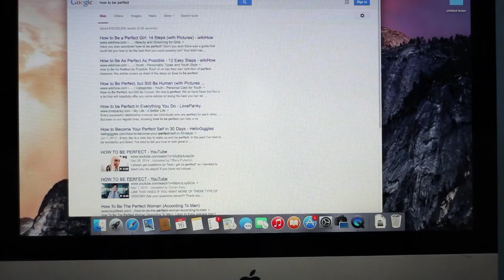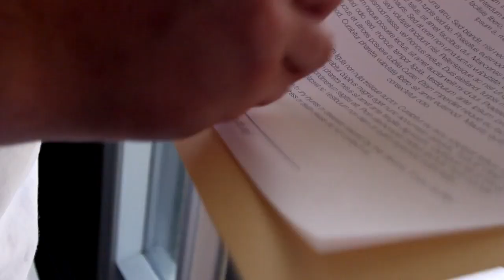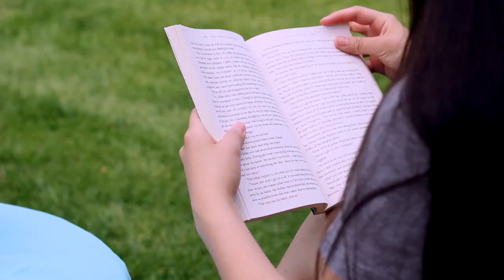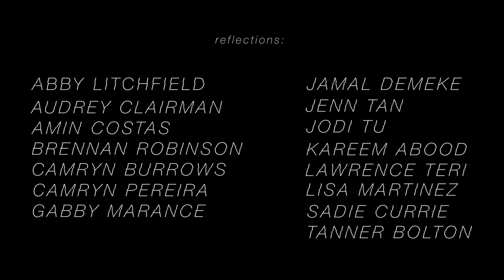SHAPESHIFTER - A boy transform himself be someone else - male to female (TG)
The first short film presented to you by Eclipsis Entertainment.

SHIFTER - A boy who is unhappy with himself decides to try and be someone else.

DIRECTED BY
Nik MacMillan

MUSIC
Jodre Datu
Elly Pond

WRITTEN BY
Jodre Datu

EDITING AND EFFECTS
Nadim Merrikh
Nik MacMillan

SLATING
We all did slating, we are all equals.

STARRING
Nik MacMillan
Elly Pond
Jennifer Tan
Nadim Merrikh

Audrey Clairman
Tanner Bolton
Lawrence Teri

Special thanks to everyone who was able to help out and be apart of our production, and our first project.